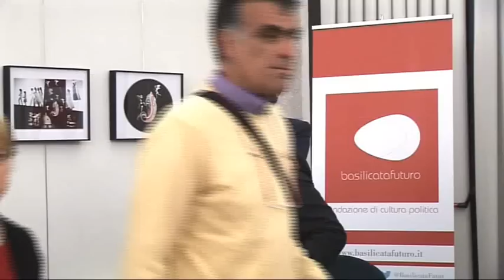d'alema a matera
d'alema a matera in occasione della mostra su berlinguer.
E' stato intervistato da Umberto De Giovannangeli, giornalista de "l'Unità"